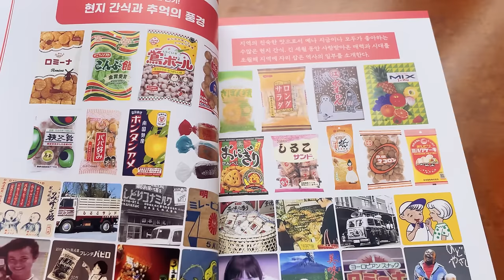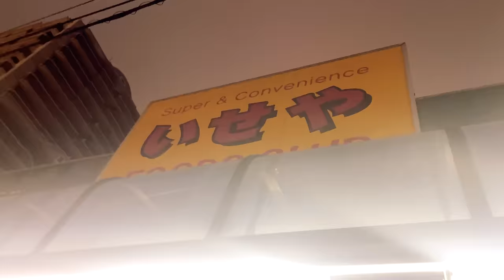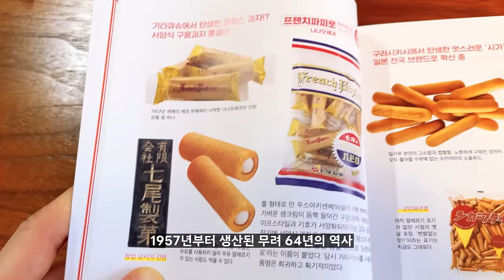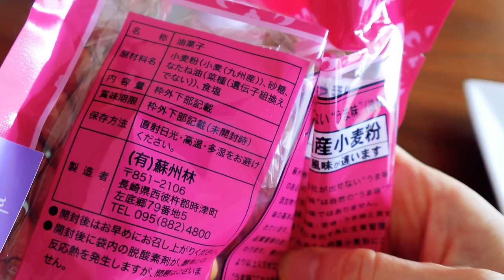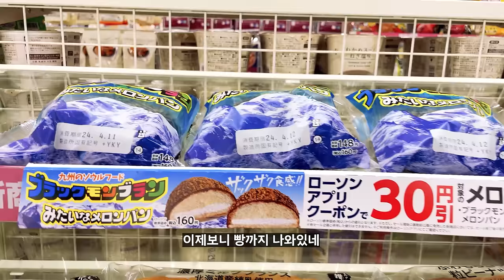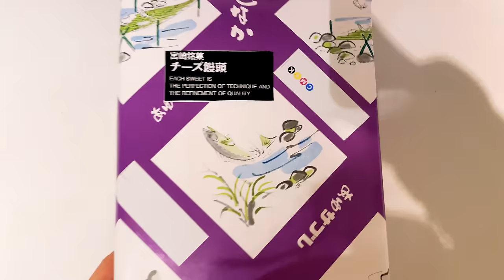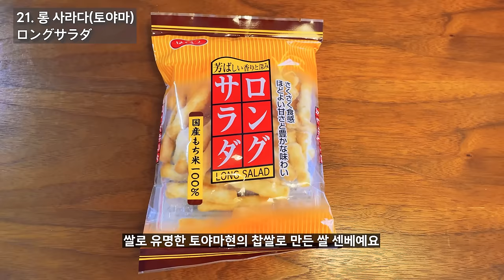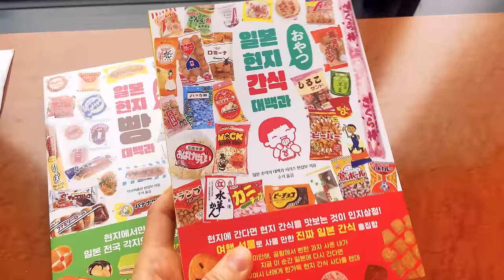일본 후쿠오카 규슈 과자 간식 | 현지과자 23개 먹어봤어요 | 제조 100년의 역사 | 편의점 한정 신상 | 저렴한 로컬 간식 기념품 | 일본여행 일본일상 vlog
이번영상은 [일본 현지 간식 대백과] 과자 리뷰 2탄영상입니다!
오사카간사이에 이어서 23개를 추가로 사먹어봤는데요...다합치면 대략 40여개를 먹어봤네요 😋(집념)
여러분의 과자 간식 기념품 선정에 도움이 되면 좋겠습니다. :D
각지 여행영상은 따로 올리도록 할게요!
환절기 건강 주의하시고 즐거운 한주 되세요!

과자 구입처 구글맵 정보 🚩
【후쿠오카】
과자전문점 오카시밧카시
おかしばっかし 上川端店
다이코센베/카메센/파필로/하치미쓰후라이등

슈퍼 이세야
いせやフーズクラブ 春吉店
맨해튼/각 로유빵/카스텔라산도/ 다이코센베/난부센베/미도리우유 등

슈퍼 니시테츠 스토아
にしてつストア レガネットマルシェ薬院
카타빵/맨해튼/시루코센베/다이코센베/오오아소우유/미도리우유등

슈퍼 서니
맨해튼/다이코센베/블랙몽블랑/시로쿠마/요구룻페/오오아소우유/미도리우유등
サニー渡辺通店

【가나자와】
드럭스토어
スギドラッグ 近江町店
각종 한정비버등

슈퍼 마루에
マルエー 彦三店
비버/롱사라다/난부센베/블랙몽블랑등

📷iPhone12 / SONY ZV-1F
**영상의 다운로드 및 2차가공, 무단 업로드를 금지합니다.영상은 링크를 통해 공유해 주세요.**

00:00 🎵인트로
00:49 🍞모닝빵
02:10 과자사냥
03:20 과자리뷰